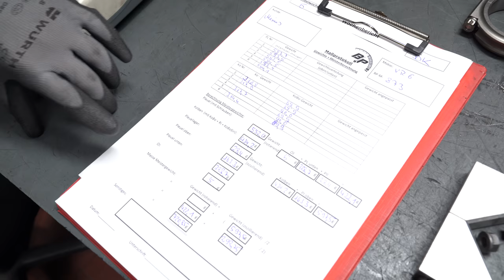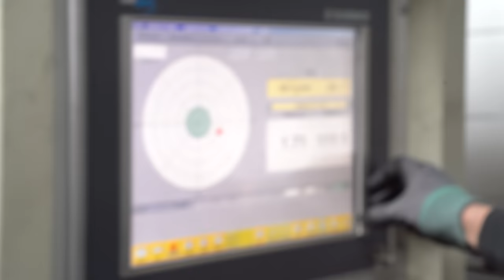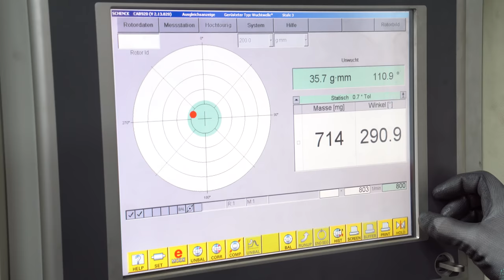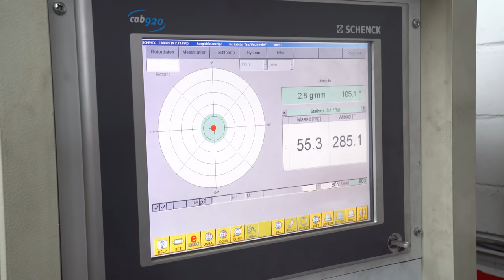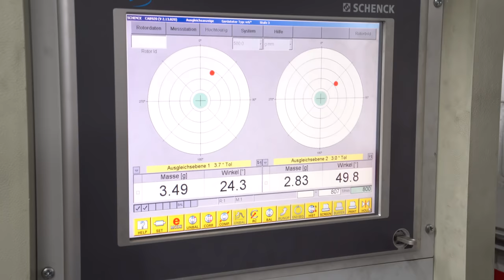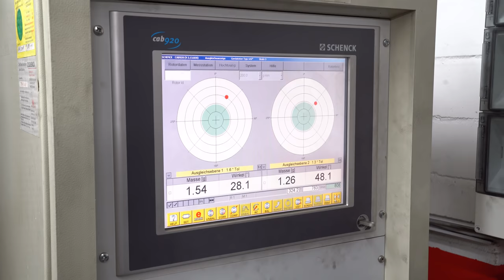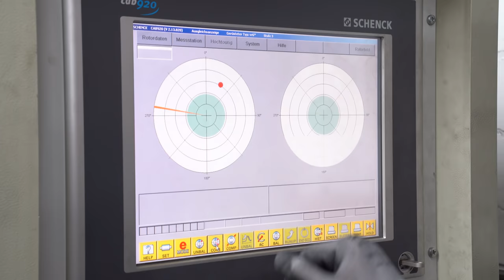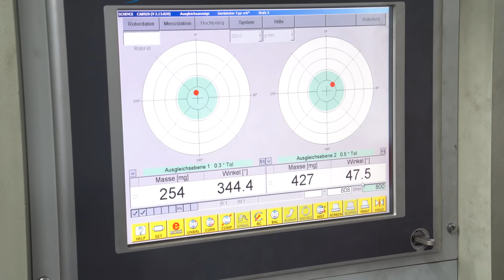VR6 Turbo - So wird eine Kurbelwelle gewuchtet! Teil 2 - BP Motorentechnik | Philipp Kaess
- Folge 6 von Marius VW Golf 2 VR6 Turbo -

Weiter geht es an Marius VR6 Motor.

Damit dieser 2019 perfekt "rund" läuft fahren wir zu BP Motorentechnik um die Kurbelwelle zu wuchten!  Im zweiten Teil geht es nun an das eigentliche Wuchten!